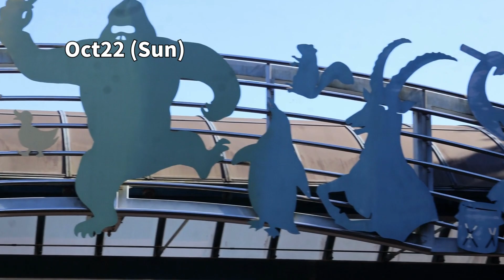🌞ローラさんは温かな場所を知っている｜モンタ君は男子の前で走る｜Upper area is warm for Rola, Monta runs 3times 23.10.22-23〜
gorilla ゴリラ 千葉市動物公園 モンタ ローラ Pls look at the short story below:(Why are Rola and Monta single breeders now?) Thank you. 前半は今年2月から10月までの千葉のゴリラ達の振り返り動画。6月のモンタが木の枝を投げで見せたシーンの前後、特に私は変わったことはしていない。ゴリラ舎にきた時もモンタは普通にしていたし、大体いつも1.5-2時間位見学するのもいつも通りであった。

後半は10/22と23の午前の二人の様子をお伝えする。昨日から朝もとても冷えてローラは陽が当たる上まで上り寝転んだりして過ごす。(03:25-)モンタは小学生の男子の前で走りを披露し（前回は女性グループ前）「すげーかっけー」との声があがった。(06:22-)

ご視聴いただきありがとうございます😊千葉にお越しの際は、是非モンタやローラに会ってください！今後ともチャンネルをどうぞよろしくお願いいたします💕

✨Short Story ✨
モンタはモモコ（現在、上野動物園）と共に1987年に来日。その当時、オスメスのペアであればその後、一緒に住みペアリングが可能と考えられていた。そして二人は1990年に千葉動物園に来園。しかし幼少の頃から一緒にいた二人は、お互いを姉・弟の関係として認識していた為か、ペアリングは上手くいかなかった。1997年、モモコはブリーディングローンのため、上野に向かう。

2008年ローラが千葉市動物公園に来園。2009年モンタとローラのペアリングを行ったが、ローラはゴリラが苦手（母親が育児放棄をし人間による人口飼育で育つ、モンタ以外にもオスのゴリラと同居したが上手くいかず）なため、上手くいかなかった。現在はローラ、モンタ共に単独飼育。千葉動物公園の更なる環境エンリッチメント及びモンタへのパートナー探しをお願いしたい。

Monta came to Japan in 1987 with Momoko (Ueno Zoo now). At that time, it was thought that male-female pairs of gorillas could live together easily and then pair up. In 1990, they visited Chiba Zoo. However, the pairing did not go well because the two had been together since childhood and may recognize each other as an older sister and younger brother. In 1997, Momoko went to Ueno for a breeding loan.

Rola came to Chiba Zoological Park in 2008. In 2009, Monta and Rola were paired (short time trial). However, it didn't go well because she wasn't good at gorillas (her mother didn't do childcare, so she grew up in population breeding by humans. Shel also had the experience of living with other male gorillas, but it did not work well). Currently, both Rola and Monta are single breeders. I want to ask for further environmental enrichment of Chiba Zoological Park and to find a partner for Monta.

Monta / ♂
Birthdate:Sep25, 1984
Birthplace: Spain
Personality: Relaxed but cool silverback

Favorites: Sweet potato and Qing-geng-cai(Pac Choy)

He  sometimes put his favorite gunny bag over his shoulder or put it on his head

Rola /♀
Birthdate: September 21, 1977
Birthplace: Beppu Rakutenchi

Personality: She is friendly but stubborn and strong-willed

If there is something she doesn’t like about construction noise, etc., won't come back to her room

She often looks for worms in the garden

She whistle and learned how to do it from the chimpanzee in the next room
Favorite: Tomato